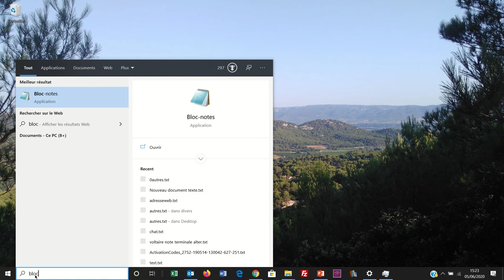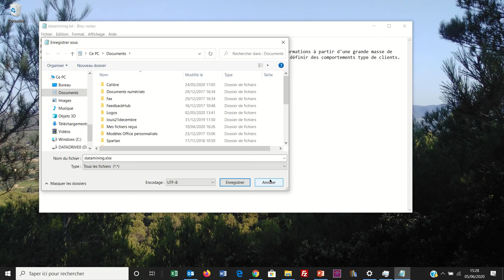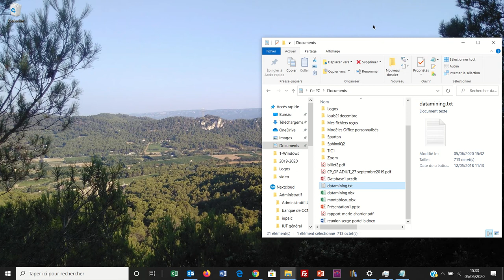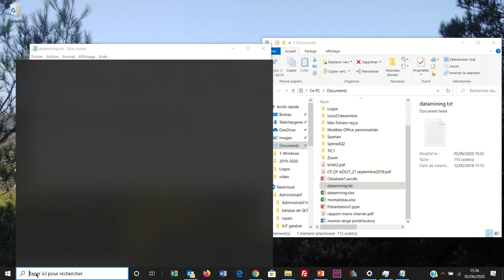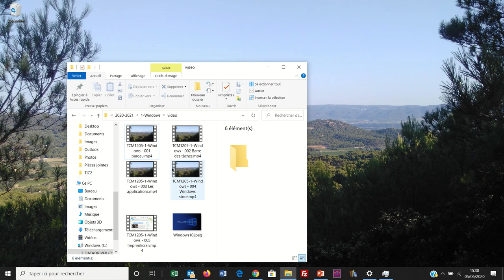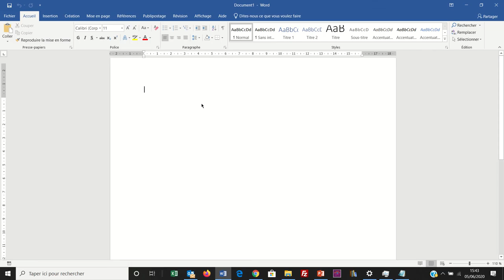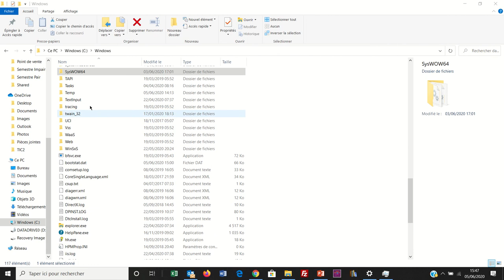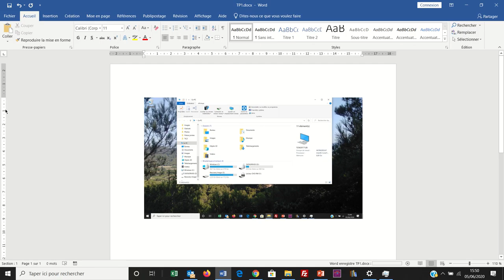Utilisation de Bloc-Notes (Windows 006)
Bloc-Notes est l'éditeur de texte intégré à Windows.